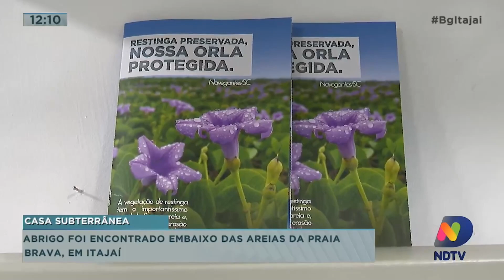Abrigo subterrâneo foi encontrado embaixo da areias da Praia Brava